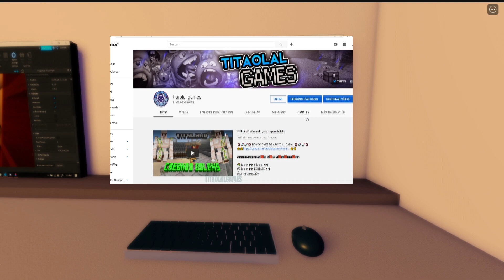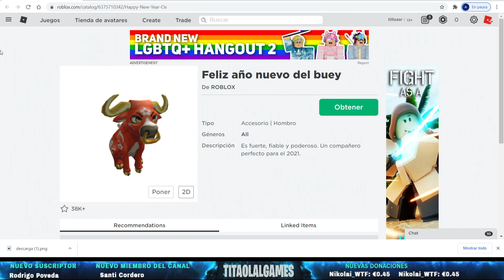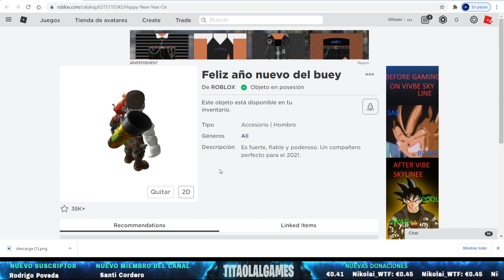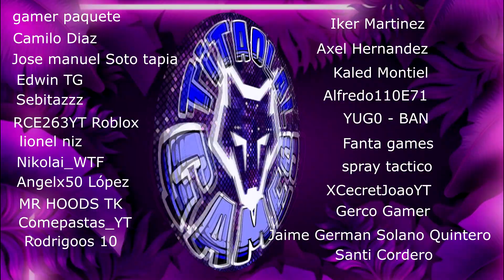NUEVO objeto de ROBLOX GRATIS Feliz año nuevo del buey , Happy New Year Ox ACCESORIOS ROBLOX 2021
🔫 id ps4 ▶▶ tillo-asr ◀◀
⚽ id ps4 ▶▶ ESRTATE ◀◀
🏹 id epicgames⛏⛏ ▶▶ titaolalgames ◀◀
🚀 id ROBLOX ▶▶ tilloasr ◀◀
📲📲▶ ꜱɪɢᴜᴇɴᴏꜱ ᴇɴ ʀᴇᴅᴇꜱ ꜱᴏᴄɪᴀʟᴇꜱ ᴄᴏɴ ᴜɴ ᴄʟɪᴄᴋ◀✅✅

👾👾▶TITAOLALGAMES◀👾👾